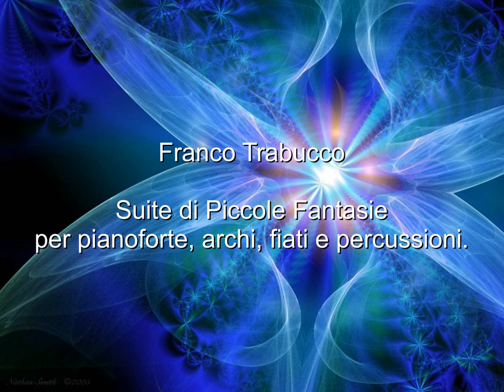Franco Trabucco: Suite di Piccole Fantasie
per Pianoforte, Archi, Fiati e Percussioni.
( 2019)